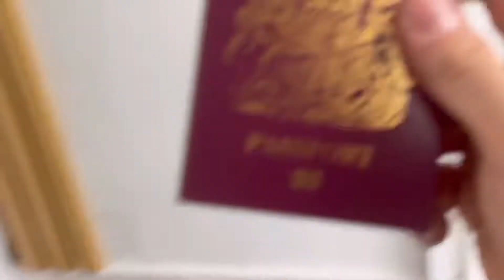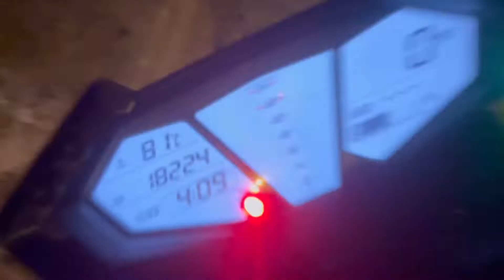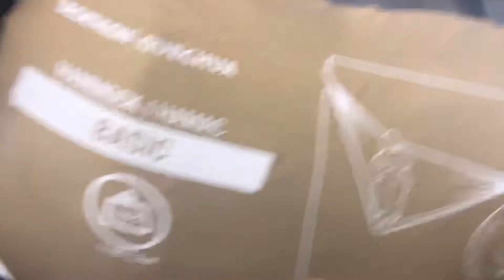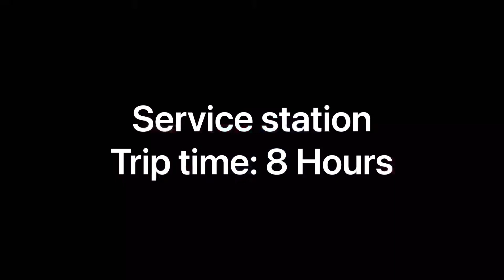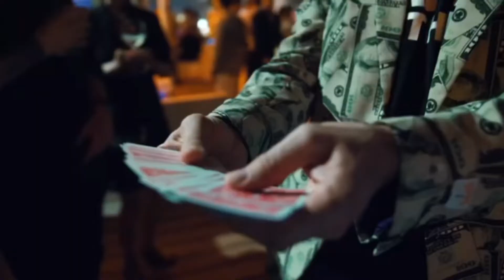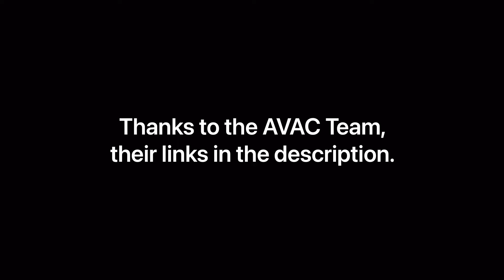I Travelled 1800 Miles for an NFT Yacht Party | Cannes 2022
I Travelled 1800 Miles for an NFT Yacht Party | Cannes 2022 (It Was EPIC)

I Was invited to an NFT Project "Atlantic Voyage Ape Club" yacht party festival, and decided to journey there across France! It was a once-in-a-lifetime trip!